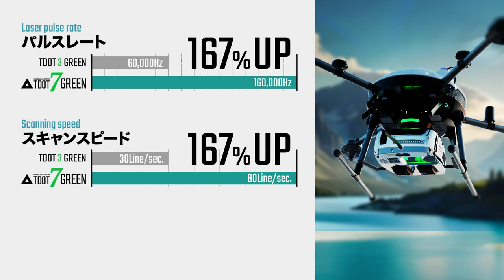【amuseoneself.Inc】ドローン搭載用グリーンレーザースキャナシステム「TDOT 7 GREEN」PV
ドローン搭載用グリーンレーザースキャナシステム　TDOT 7 GREEN

陸域でも浅水域でも使える唯一無二のグリーンレーザーシステム　TDOT 7 GREEN を発表しました。
2013年、私たちはいち早く測量用途に最適化されたドローン搭載型レーザーシステムを開発し、社会実装をして参りました。それから4年後、ドローン搭載型グリーンレーザーシステムを開発・発売し、すでに世界中で広く利用されています。他のドローン用グリーンレーザーシステムは水部のみをターゲットとしていますが、私たちの製品は水陸両用のグリーンレーザーシステムとなっています。
当社の新しいグリーンレーザーシステムTODT7GREENは視野角が120度あり、日常的な陸部の測量にも適しています。
照射レートは当社の既存製品と比較して約3倍となりました。
高解像度可視カメラ（12.4MP）を標準搭載しており、高密度なカラー点群データを容易に作成することができるようになりました。
またLTE通信機能を標準搭載したことで、TDOT 7 GREENで自動計算された測量結果を遠隔地にあるサーバーにリアルタイムに転送することが可能となりました。
本体の重量は3.6kgと非常に軽いため、長時間の安定した飛行をさせることができます。
多くのユーザーの要望から生まれた、陸上から水底の測量にまで使える「いつでも使える」唯一無二のシステムとなっています。